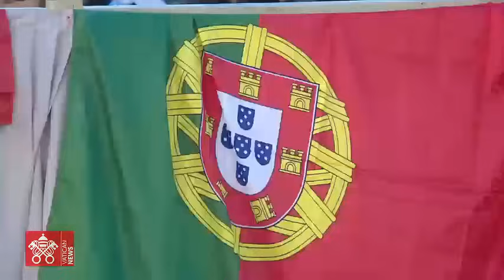Udienza Generale 22 novembre 2023 Papa Francesco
Da Piazza San Pietro, Udienza Generale del Santo Padre